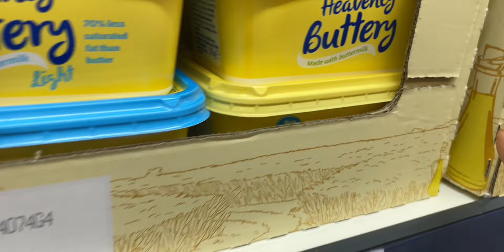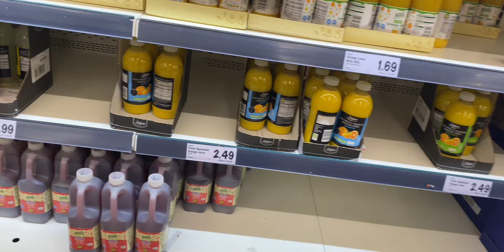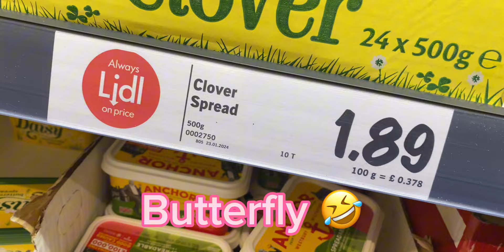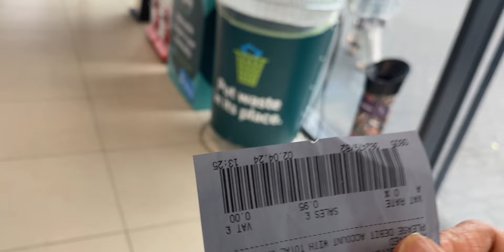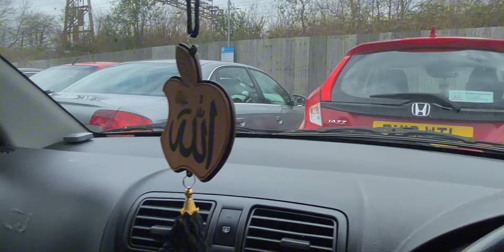IFTAAR PREPARATION 😊|| KASHAF KI LUDO GAME AUR COVID-19 KI YAAD🥹||UK RAMADAN ROUTINE